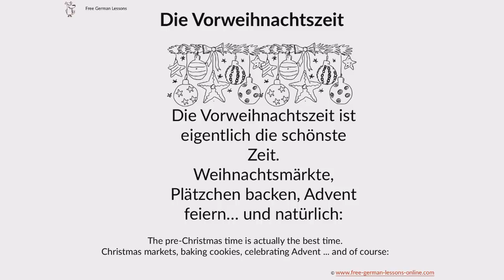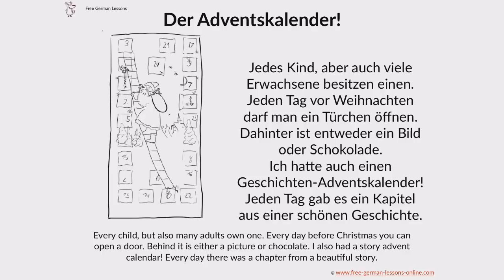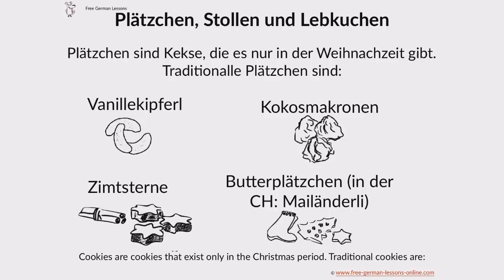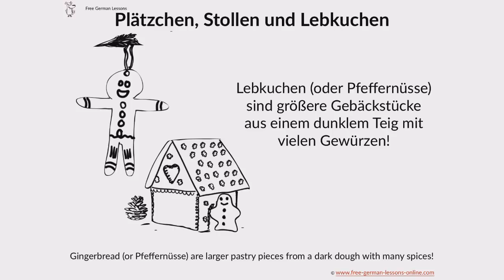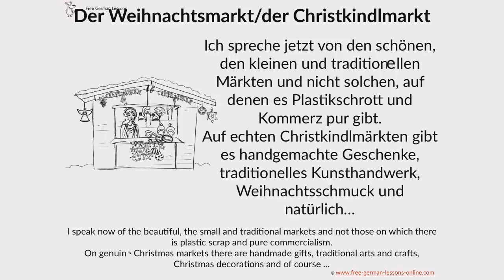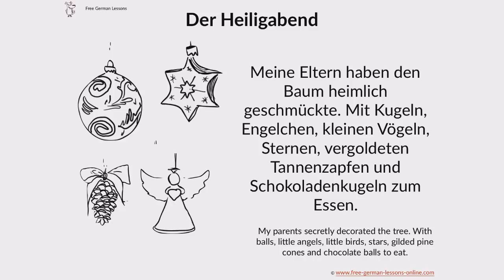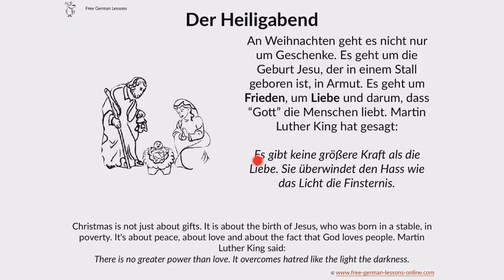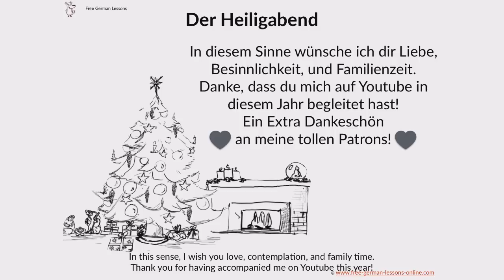Learn German Christmas traditions! How Germans celebrate Christmas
Deutsche Weihnachtstraditionen mit Untertiteln und Bildern: In diesem Video möchte ich dir erzählen, wie ich als Kind in Bayern Weihnachten gefeiert habe.

Egal, ob du Christ(in), Muslim(in), Hinduisit(in) oder Buddhist(in), Agnostiker(in) oder Atheist(in) bist - ich wünsche dir von Herzen eine schöne Weihnachtszeit!

►Die Vorweihnachtszeit ist eigentlich die schönste Zeit.
Weihnachtsmärkte, Plätzchen backen, Advent feiern… und natürlich:

The pre-Christmas time is actually the best time.
Christmas markets, baking cookies, celebrating Advent ... and of course:►Der AdventskalenderJedes Kind, aber auch viele Erwachsene besitzen einen. Jeden Tag vor Weihnachten darf man ein Türchen öffnen. Dahinter ist entweder ein Bild oder Schokolade.Ich hatte auch einen Geschichten-Adventskalender! Jeden Tag gab es ein Kapitel aus einer schönen Geschichte.

Every child, but also many adults own one. Every day before Christmas you can open a door. Behind it is either a picture or chocolate. I also had a story advent calendar! Every day there was a chapter from a beautiful story.

Für mich ist Weihnachten noch immer ein Fest der Liebe und nicht des Kommerz.
Die Adventszeit ist eine Zeit, in der man Dankbarkeit zeigt und sich auf die wirklich wichtigen Dinge des Lebens konzentiert.
For me, Christmas is still a celebration of love and not of commerce.
Advent is a time of gratitude and focus on the really important things in life.

In diesem Sinne wünsche ich dir Liebe, Besinnlichkeit, und Familienzeit.
♥♥ Danke, dass du mich auf Youtube in diesem Jahr begleitet hast! ♥♥
♥♥♥♥ Ein Extra Dankeschön an meine tollen Patrons! ♥♥♥♥In this sense, I wish you love, contemplation, and family time.
Thank you for having accompanied me on Youtube this year!

Learn with my eBooks! Buy eBooks for less than 3€ - and support me and my Channel :-)
INTRO:
Language Songs composed and arranged, performed and recorded by Rob Drex and Nik Kael.